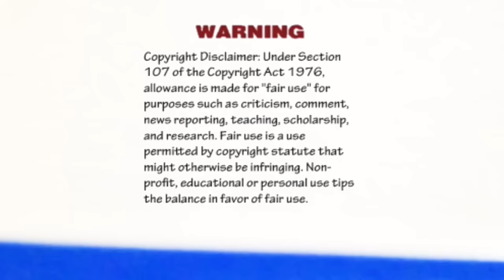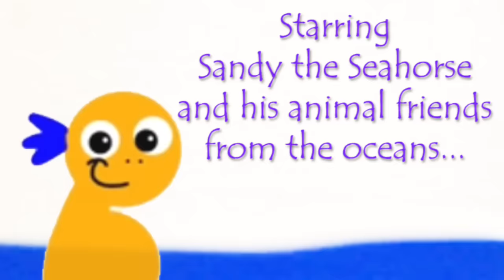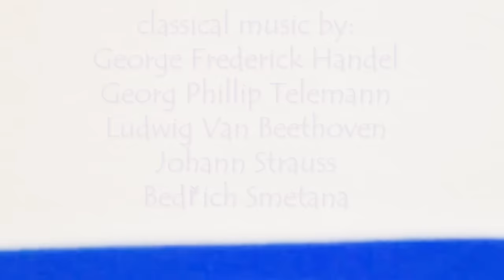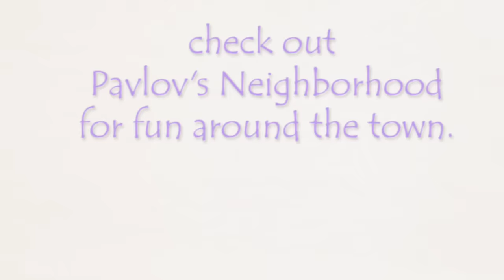Krazy Krok Productions - Marine Animals (2019) - Sea Creatures and Classical Music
Sandy the Seahorse explores animals who live at the beach, the coral reef, deep ocean and polar regions through captivating footage, classical music and toys.

SCENE LIST:
0:00 - Warning Screen/Orchestra Tune Up
0:27 - Overture Music Video (Water Music Allegro in F, Handel)
1:30 - Opening Titles (Water Music Bouree in F, Handel)
1:54 - Introducing Animals At the Beach
2:34 - Introducing crab
3:09 - Crab music video (Water Music Harlequinade, Telemann)
4:10 - Toy Segment - Wind Up Crabs
4:30 - Introducing seal
5:00 - Seal music video (Contradance No. 11, Beethoven)
5:45 - Toy Segment - Wind Up Seal (Blue Danube Waltz, Strauss Jr.)
6:10 - Introducing seagull
6:33 - Seagull music video (Water Music Air in F, Handel)
7:31 - Toy Segment - Seagull Pendulum
7:38 - Beach music video (Water Music Allegro in D, Handel)
8:37 - Introducing animals in the coral reef
9:16 - Seahorse music video (Moldau, Nymphs in the Moonlight, Smetana)
10:34 - Introducing octopus
11:00 - Octopus music video (Water Music Ebb and Flow, Telemann)
11:58 - Toy Segment - Under the Sea Gears
12:45 - Introducing shark
13:16 - Shark music video (Carmen Suite, Habanera, Bizet)
14:15 - Puppet Show - Bubble Blowing Contest
14:59 - Introducing animals in the deep ocean
15:35 - Eel music video (La Mer, Debussy)
16:35 - Introducing whale
17:06 - Whale music video (Moldau, Hunting Scene, Smetana)
17:58 - Introducing jellyfish
18:36 - Jellyfish music video (Gymnopedies No. 1, Satie)
19:44 - Introducing animals in the polar regions (NARRATION ERROR, I SAID ARCTIC BUT SHOULD HAVE REFERRED TO POLAR REGIONS)
20:17 - Walrus music video (Nocturne in D, 1st Movement, Mozart)
21:16 - Introducing polar bear
21:45 - Polar bear music video (Die Fledermaus, Waltz, Strauss Jr.)
22:54 - Introducing penguin
23:28 - Penguin music video (Arctic Romp, Weisbach)
24:30 - Toy Segment - Penguin Walker
24:50 - Closing Montage (Music for the Royal Fireworks, Rejouissance, Handel)
26:07 - Closing Credits (Water Music Hornpipe in D, Handel)

Animals introduced:
- crab
- seal
- seagull
- seahorse
- octopus
- shark
- eel
- whale
- jellyfish
- walrus
- polar bear
- penguin